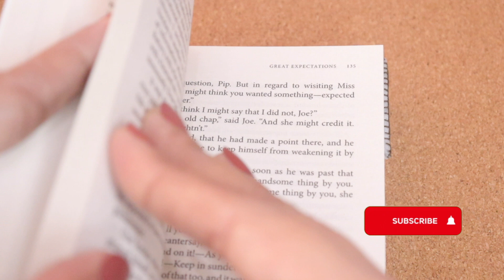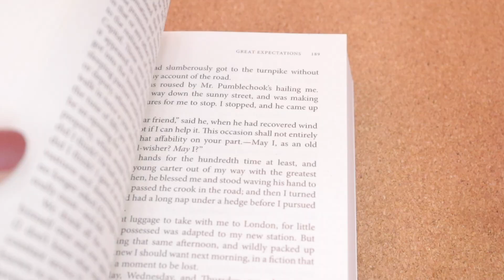How To Embroider A Bookmark | Embroidery For Beginners